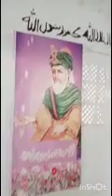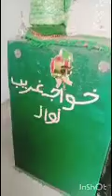1 visiting chilla of khwaja nagar in arslan home area...